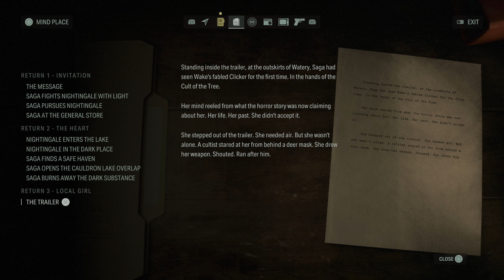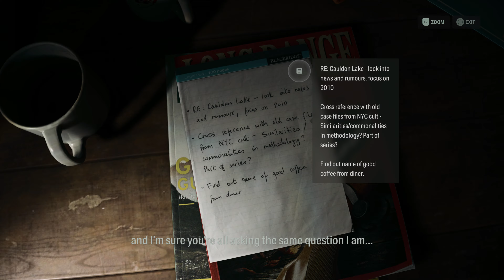Let’s Play Alan Wake 2: Part 10(PS5)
Alan Wake 2 walkthrough part 10 and until the last part will include
the full Alan Wake 2 gameplay on PS5. This Alan Wake 2 Gameplay is recorded in 4K 60FPS on the PS5 and will include the full game.

Alan Wake II is a 2023 survival horror game developed by Remedy Entertainment and published by Epic Games Publishing.
A sequel to Alan Wake, the story follows best-selling horror novelist Alan Wake, who has been trapped in an alternative dimension for 13 years, as he attempts to escape by writing a horror story involving an FBI agent named Saga Anderson.